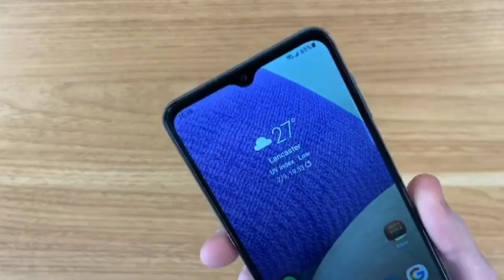Samsung Galaxy A32 5G Free Fire Gameplay Test !! Prince Gaming Parlour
Samsung Galaxy A32 5G Mobile Unboxing

Xiaomi India Official
Xiaomi China official
xiaomi Global
Poco M3
Poco M3 Unboxing
Poco M3 official

Prince Gaming Parlour

Free Fire Top Best Gameplay Country's

1.Garena Free Fire Singapore Live

2.Garena Free Fire Indonesia Live

3.Garena Free Fire Brazil Live

4.Garena Free Fire Maxico Live

5.Garena Free Fire INDIA LIVE

6.Garena Free Fire Thailand Live